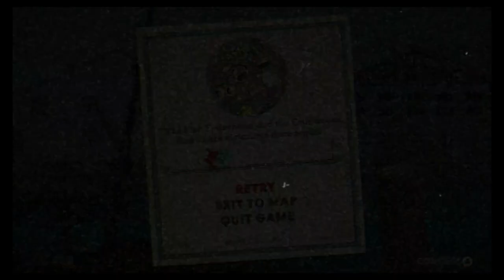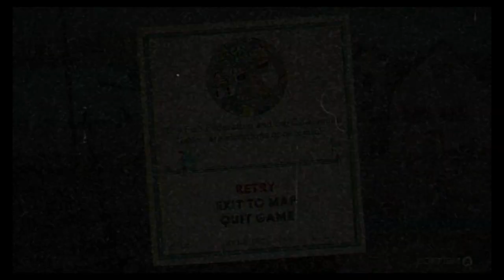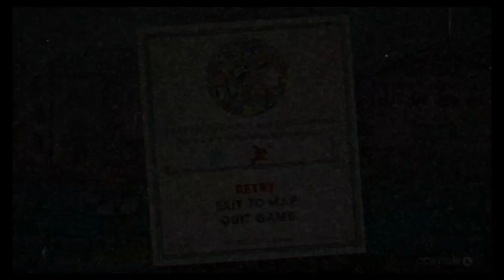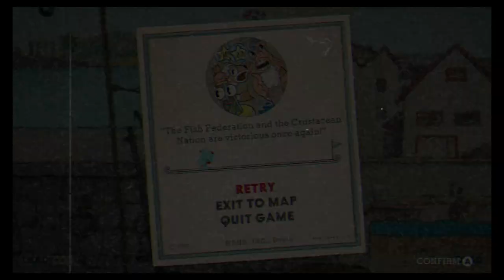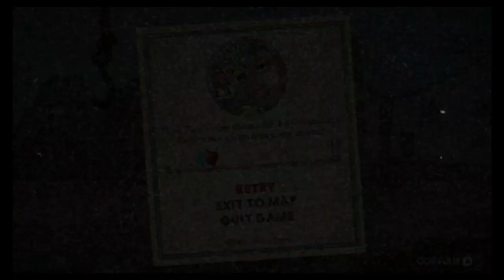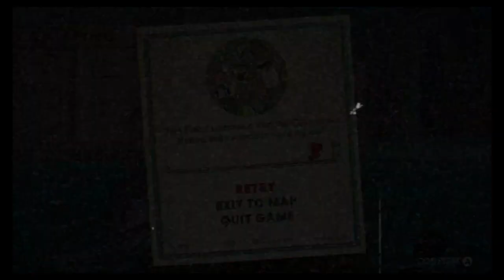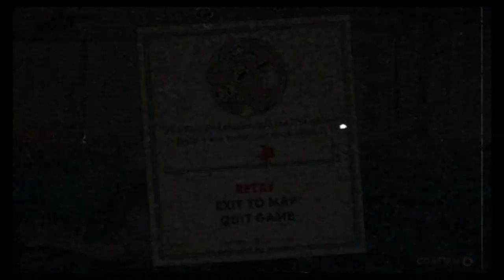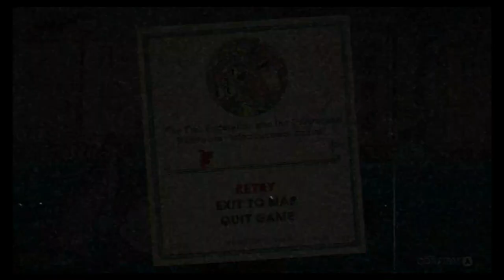The Experts -- Cuphead (episode 9)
Mike goes crazy